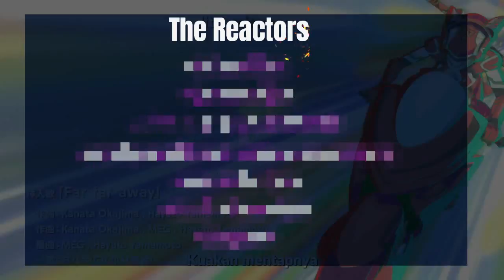Genjitsu no Yohane (Yohane of the Parhelion) Episode 1 Reaction Mashup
Here's the reaction Genjitsu no Yohane: Sunshine in the Mirror.

// [Detail] //
Title: Genjitsu no Yohane / Yohane of the Parhelion Reaction Mashup,
Episode: 01.

I hope you enjoy the video as much as I enjoyed making it!